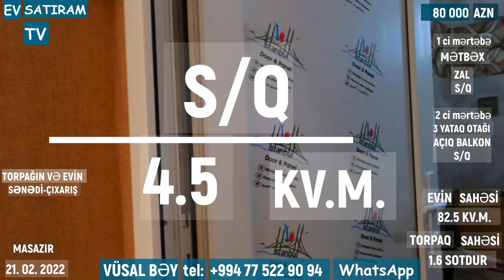80 000 MANATA HƏYƏT EVİ TƏCİLİ SATILIR/Недвижимость в Баку / EV SATIRAM TV/ НEYET EVLERİ 2022